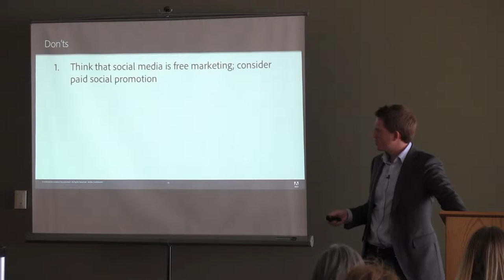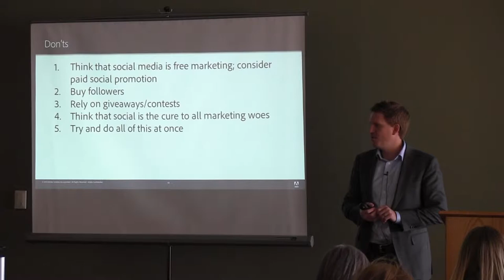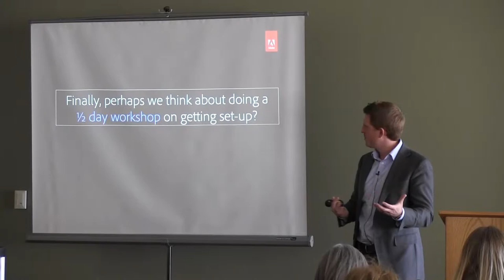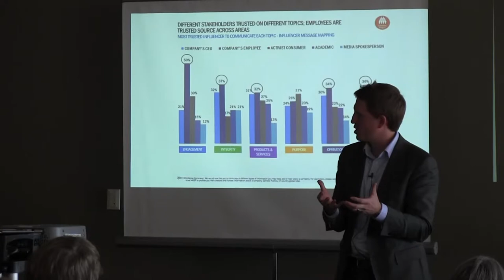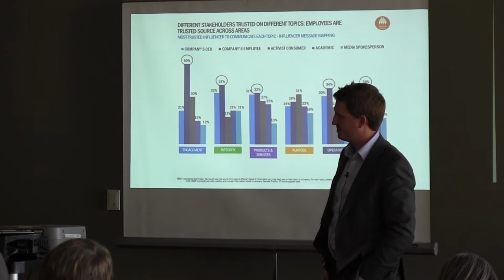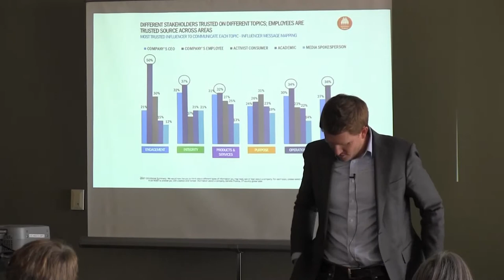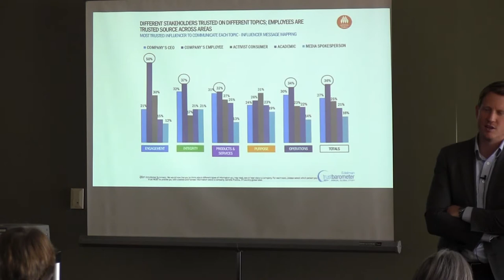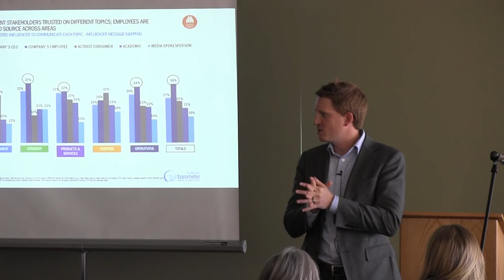Social Media Presentation by Cory Edwards Part 4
Social Media Strategist for Adobe, Cory Edwards presents on implementing social media into small businesses at the Heber Valley Chamber Lunch on November 18.